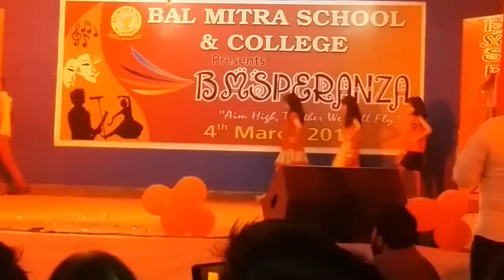BMS fashion show 2017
For all BMS students and guardian